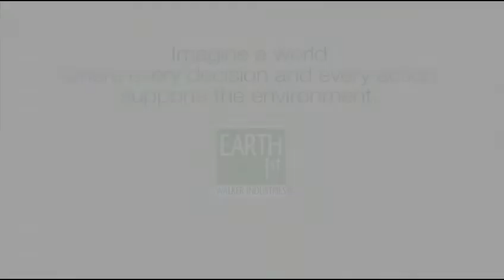EARTH 1st Statement by Walker Industries Executive VP of Finance